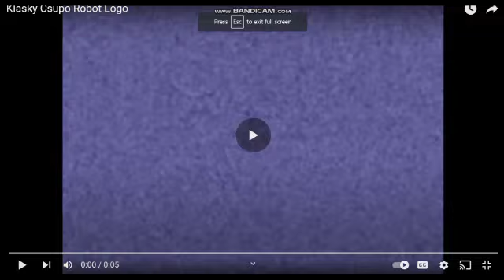That was a hoot! Csupo